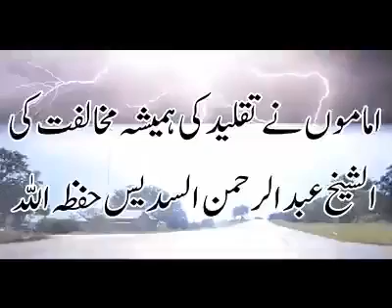Kiya imam-e-haram Muqallid hai